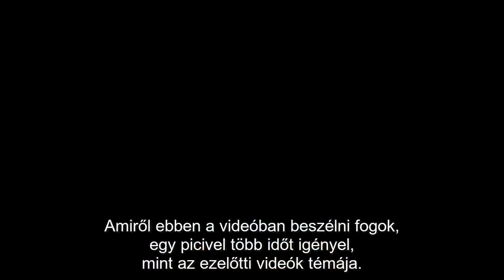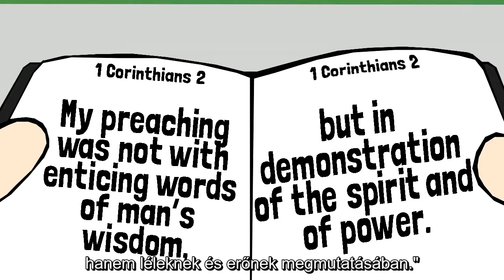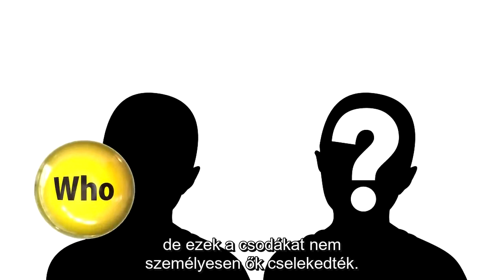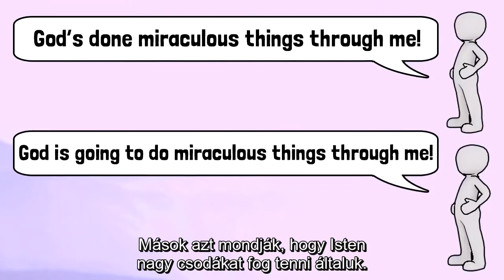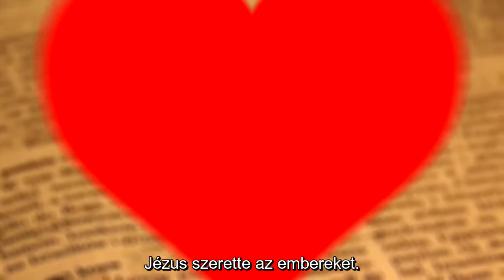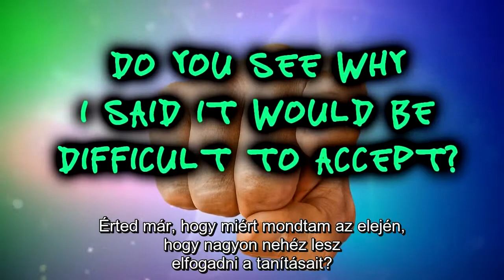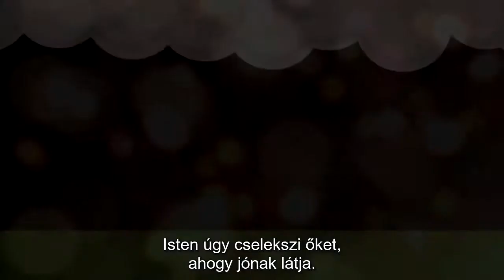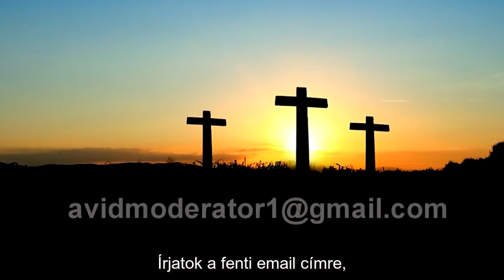15. Csodák A Bibliában - Mit Tanított Róluk A Megváltó